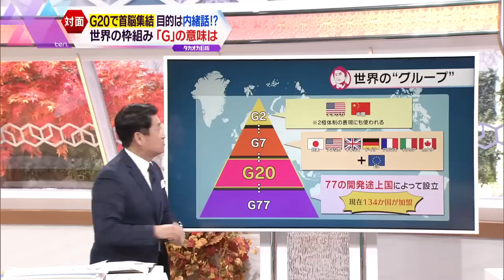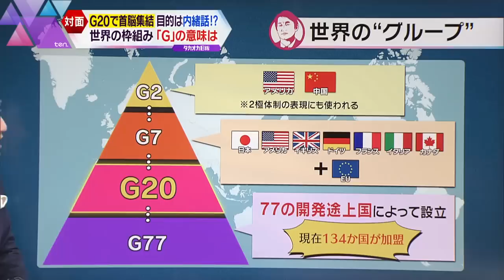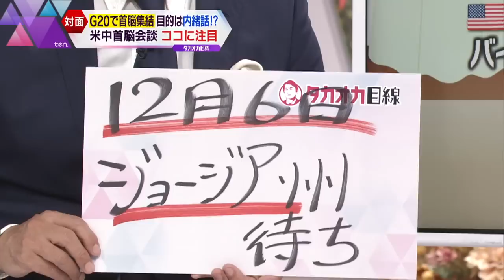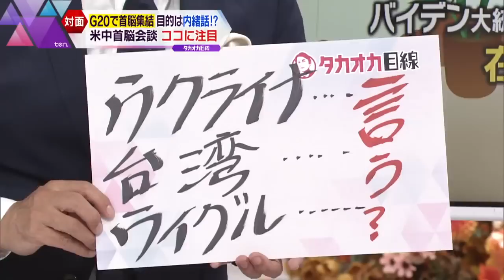【タカオカ解説】G20サミットが15日から開幕！集結する各国首脳の本当の目的 米中首脳会談の注目ポイントも解説！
１５日からG20サミットがインドネシア・バリ島で開幕します。世界の各国から首脳が集まり、「金融と世界経済」について話し合いますが、実は首脳たちが本当に重視しているのは「コリドー・トーク」と呼ばれる首脳同士の“仕組まれたナイショ話”かもしれません。一体どういったものなのでしょうか？そしてG20サミットに先立ち行われる米中首脳会談の注目点は？徹底解説します。